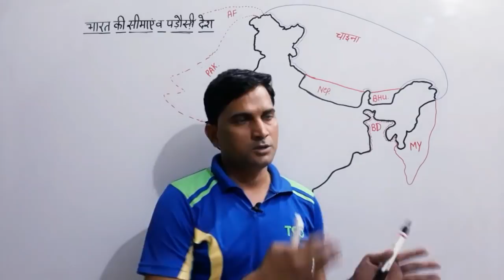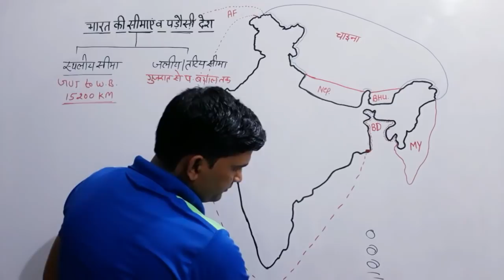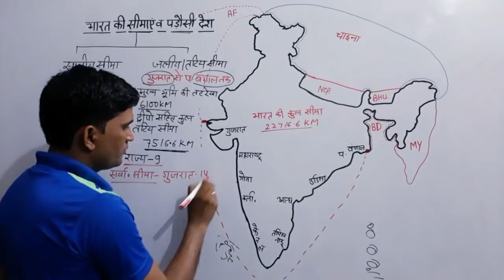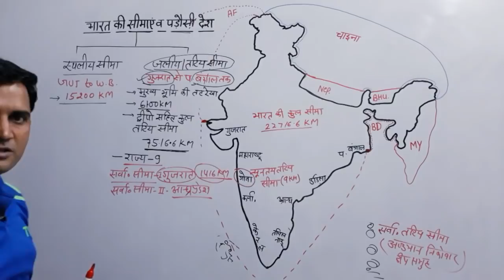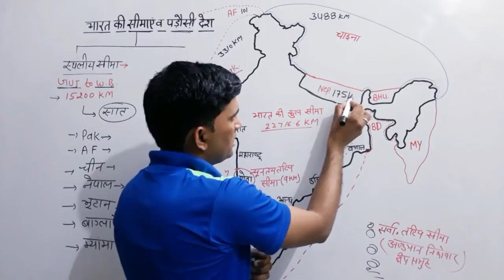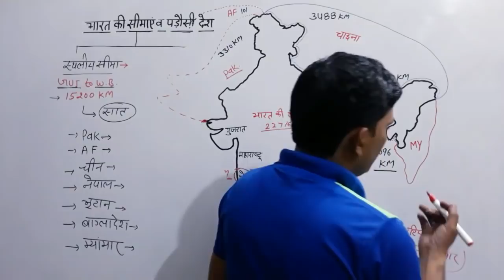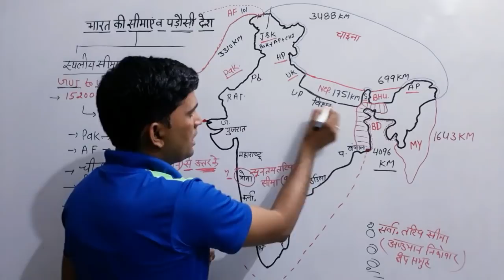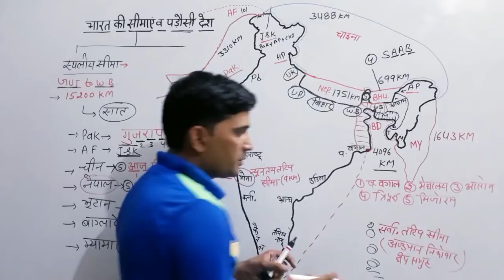INDIAN GEO.-3 | भारत की सीमाएँ एवं पड़ौसी देश | UPSC UPPSC MPPSC RPSC RAS RRB SSC LDC polic पटवार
भारत की स्थलीय सीमा तटीय सीमा और सीमावर्ति राज्य लगने वाली सीमा
Redclip Rekha circuit line LOC Line of Control Line of Control durand Rekha II मैक मोहन रेखा पाकिस्तान के साथ 3310 किलोमीटर अफगानिस्तान के साथ 101 किलोमीटर चीन के साथ 3488 किलोमीटर नेपाल के साथ 1751 किलोमीटर एवं भूटान के साथ 664 किलोमीटर और बांग्लादेश के साथ सर्वाधिक सीमा लगती है 4096 किलोमीटर एवं मायंमार के साथ 1643 किलोमीटर की सीमा लगती है
पाकिस्तान से लगने वाले राज्य राजस्थान गुजरात पंजाब जम्मू कश्मीर जबकि अफगानिस्तान से जम्मू कश्मीर की सीमा लगती है और चीन के साथ सीमा लगती है जम्मू कश्मीर हिमाचल उत्तराखंड सिक्किम अरुणाचल प्रदेश की नेपाल के साथ सीमा लगती है उत्तराखंड उत्तर प्रदेश बिहार पश्चिम बंगाल सिक्किम की भूटान के साथ सीमा लगती है पश्चिम बंगाल सिक्किम असम अरुणाचल प्रदेश एवं बांग्लादेश के साथ सीमा लगती है पश्चिमी बंगाल असोम मेघालय त्रिपुरा मिजोरम और मयमार के साथ सीमा लगती है मिजोरम मणिपुर नागालैंड अरुणाचल प्रदेश भारत का जम्मू कश्मीर एवं पश्चिम बंगाल ऐसे राज्य है जिनकी 3 देशों के साथ सीमा लगती है जबकि त्रिपुरा तीनों ओर से बांग्लादेश से घिरा हुआ है मणिपुर ऐसा राज्य है जो कर्क रेखा के उत्तर में है जिसकी सीमा बांग्लादेश से नहीं लगती Bharat ki kul isliye seema ki lambai 15 200 kilometre hai Jisme se a तटीय रेखा की लंबाई 6100 किलोमीटर मुख्य भूमि की AVN AVN Deepu sahit kulpati Rekha ki lambai 75 16. 6 kilometre hai प्रकार से संपूर्ण भारत की सीमा की लंबाई 22716 पॉइंट 6 किलोमीटर है भारत में सर्वाधिक तटीय सीमा बनाने वाला राज्य गुजरात है जबकि सर्वाधिक तटीय सीमा बनाने वाला केंद्र शासित प्रदेश एवं राज्य संघ राज्य में से  अंडमान निकोबार दीप समूह है
UPSC UPPSC MPPSC RPSC RAS RRB SSC LDC polic पटवार